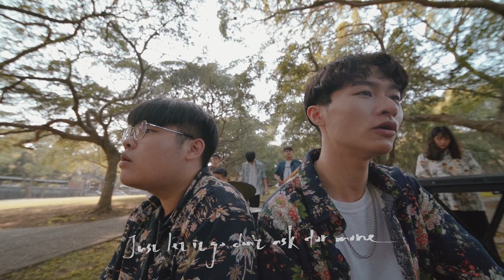宋楚琳 / 馬念先【去年冬天 Last Winter 】| COVER BY 東海大學 爵士樂社X 風信子民謠吉他社X 熱音社X 千陽管樂社 四社跨界合作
你對爵士樂有著什麼樣的想像呢?

2021年冬天，小小的爵士樂社擠滿了參與的樂手與歌手，來自不同社團的同學們，對於爵士樂抱著好奇與期待，爵士樂社的指導老師劉佳恩老師在當中帶著他們團練，專業與耐心指導，開啟了許多同學對爵士樂的興趣。

雖然有些同學預期可以有更多專業的課程及入門知識的鋪陳，而不只是團練而已，但迫於時間與資源有限壓力下，不得不降低課程比例，緊鑼密鼓地一步步地完成作品。

參與的同學們都表示很喜歡不同社團及領域的人齊聚一堂，共同演出的感覺，一起合奏時出乎意料的驚喜，還能跟平時比較少接觸到的樂器一起合作，非常新奇有趣，還有在練習的過程滿歡樂、氣氛很好， 大家會互相配合、打氣加油，那種快樂感是非常棒的體驗，彼此交流的感覺也是相當驚喜。

時間推移到拍攝MV，對於故事平台拍攝團隊來說，這次腦海裡的畫面就是想要呈現東海各處的美麗，以及不流於刻版的樣貌，所以試著用不同構圖或運鏡形式與畫面設計，創造出樂團在每處校園景點中獨特的flow，讓樂曲流轉在當中，一起搖擺。

拍攝過程中，樂團與拍攝團隊彼此互相幫助，一起搬運各種器材，氣氛非常愉快，整個爵士感的樂曲風格都充滿在我們的工作氛圍裡，即便收工時大家都疲憊不已還要搬一堆器材，但是每個人的情緒都嗨到最高點!!一群來自不同社團、原本是陌生人的彼此，就這樣完成了這支作品。

雖然對於作品本身可能每個人心中不免還是有小小遺憾的部分，但一個作品的完成都代表一個學習過程的延展，未來還是會持續有更多的新作，是練習也是成長的養份。

「去年冬天」獻給所有與爵士樂第一次接觸的你!

【 音樂製作】
音樂指導、編曲 | 爵士樂社指導老師 劉佳恩

(熱音社)
電吉他| 黃浩銓
歌手|鄒維臻 楊珽皓

(風信子民謠吉他社)
木吉他| 顏翊昕 黃政凱 洪嘉瑞
鍵盤手| 洪芷伶
歌手| 康浩洋 翁偉倫

(爵士樂社)
爵士鼓| 王為蓁
電貝斯| 陳琮澔
歌手| 龔羽芊

(千陽管樂社)
小號| 黃  杰
長號| 盧彥均
次中音薩克斯風| 謝宗杰

團練行政|  李睿珊 盧彥均

錄音室  |  RELAX Studio

【 影像製作 故事平台團隊】
     導演     | 譚志杰
     副導     | 江佳樺
     場記     | 涂予瑄
     攝影指導   | 王淳宇
     攝影| 翁兆毅 林軒揚
     側拍| 謝佳雯
     製片| 高萱宜 謝涵如 徐右潔
     剪接| 翁兆毅
     後製調色 |  翁兆毅
     標準字設計| 翁兆毅
     監製| 林家慧

出品  |  東海大學故事平台
特別感謝
東海大學 特色主題計畫
                 高教深耕計畫
                 課外活動組

追蹤我們IG
爵士樂社 @thu_jazzclub
風信子民謠吉他社 @phonshins_guitar
熱音社 @thuhm.110
千陽管樂社@qianyangwb
故事平台 @theheart88